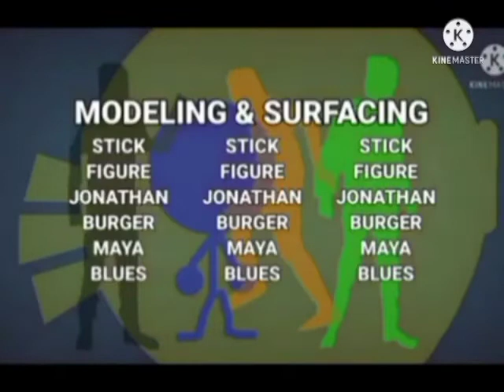O Great Pumpkin Of The Ethan.A Productions 1988 Fullscreen